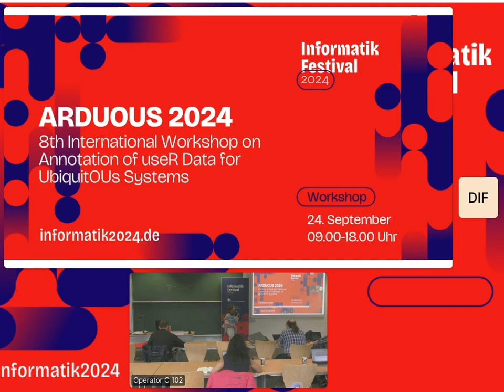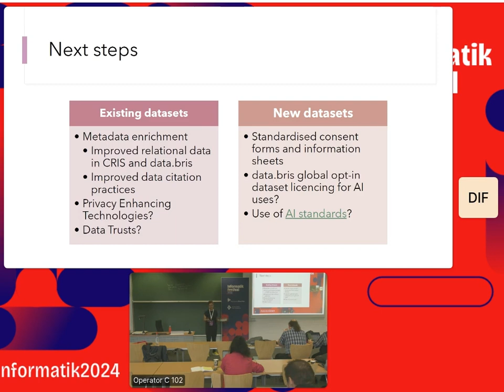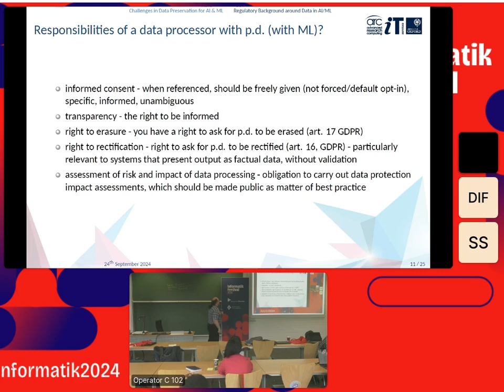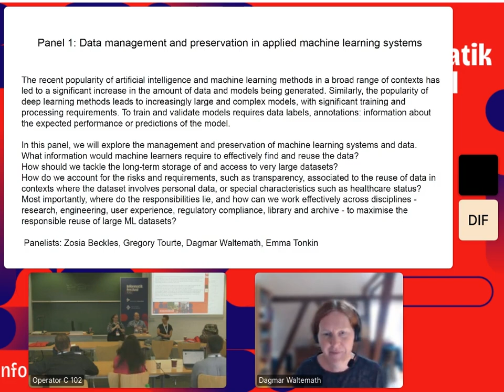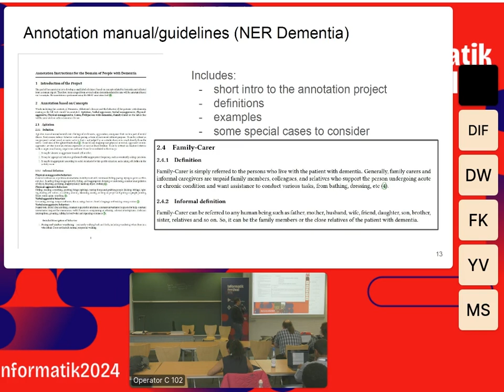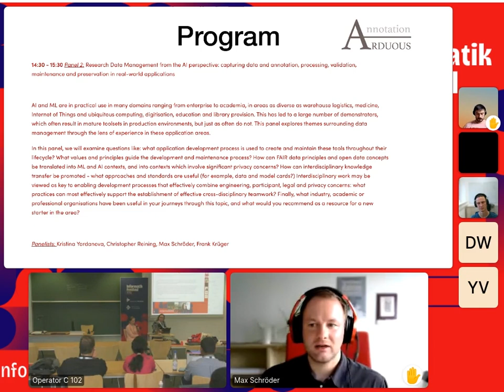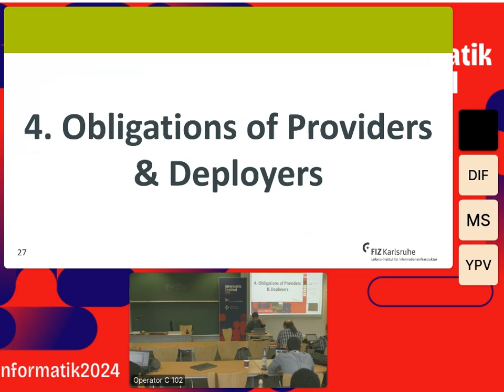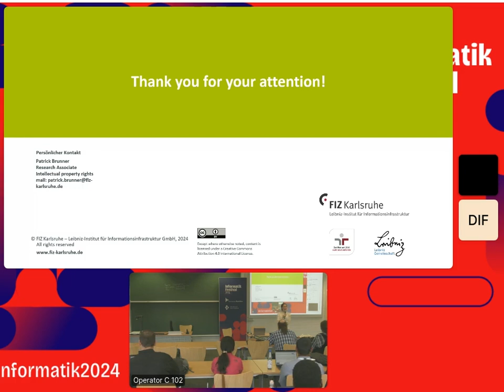Informatik Festival 2024 | 8th Int. Workshop on Annotation of useR Data for UbiquitOUs Systems